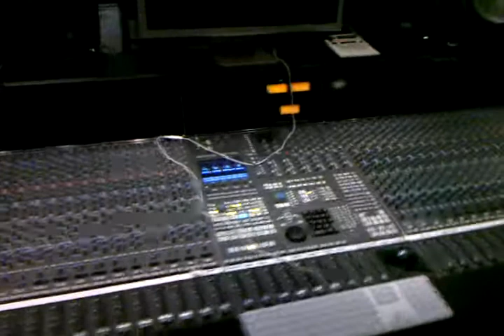Sir Joseph kickin' it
We just set up Joe's kit in the Vanq for him to jam out.  This is him feelin' out the kit to see if he's happy with the set up.